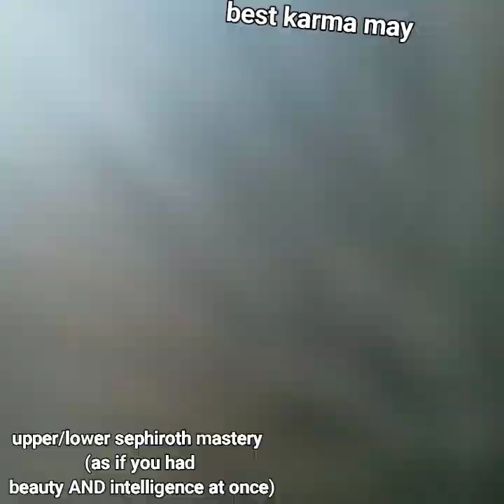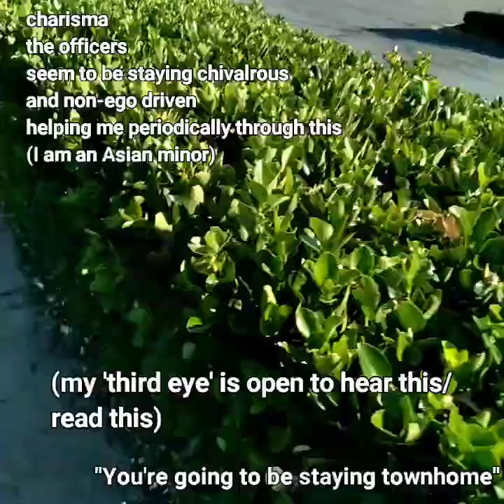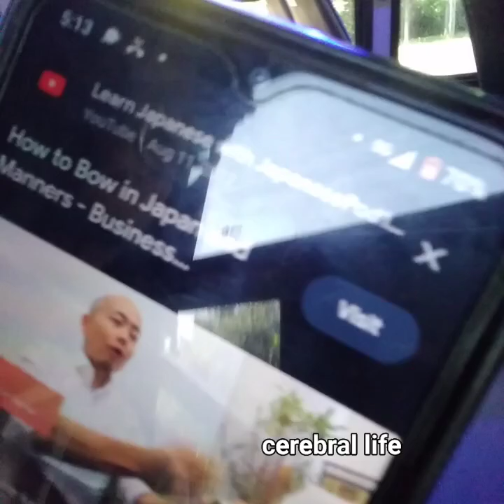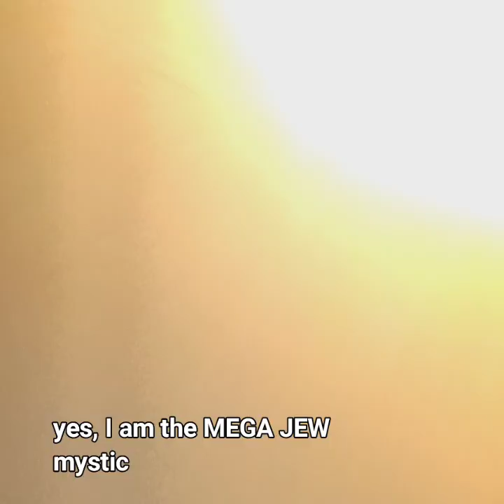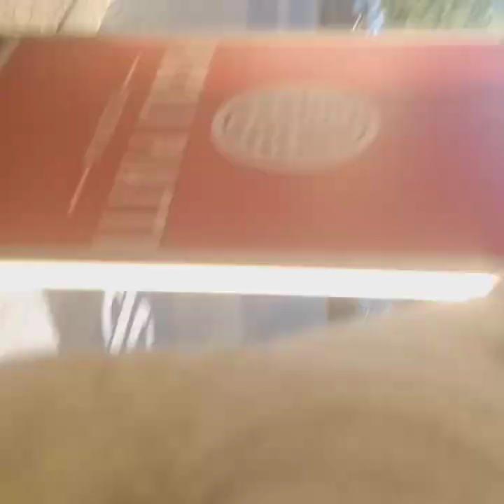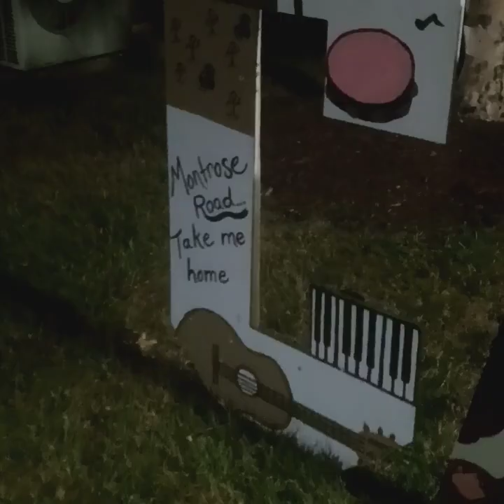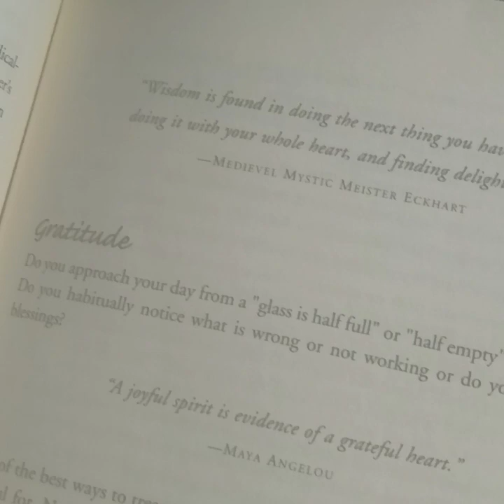カリスマLawyer🦅Sandagorda M.🇺🇲 A Realtor claimed Immunity on a ChildPorn Charge, Judge Laughed👩‍⚖️DENIED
Charisma (カリスマ)
In terms of form, at Barnes & Noble, the first store shown on this scroll; the boardroom etiquette of the company reps,

On the bus(from DC desk job to Maryland or theoretically VA suburb), a non-commercial federal public property, the office culture etiquette (and protocol) of the higher ranked desk job commuter employees to lower ranks.

With the secret service police (this is Japan's imperial family being supplemented by US protection- constitutionally Japan still has no army) - formation and effective communication, effectively they guide me, a minor through situations well beyond my breadth.. I have a synergy with law but I don't know adult court procedure to THAT level, they're saying essentially because this side was never charged with anything, this is all highest vibration philosophy, there's no bows needed, for convicted felons it's a process of removal to prison life, there's no cruel or unusual punishment.

What's being asked of me personality-wise, is am I still willing to suppress ego?

The scales are now currently standing as this with the matters resting upon them; I have to note the American experience, I was asked a few questions on my personal opinions regarding laws before the SCOTUS made a decision;

This is a rare situation, they are implying my personality, not a set universal law , preserved the US Constitution because I am foremost in posture basically; before we even speak there's always some energy law about posture
They aren't saying the supreme Court decision would be the opposite if I didn't answer they are just saying because I am at the point of energetic memory effects being erased on the energy body and their signs removed, the only way that the majority opinion and law manifests in perceived at the vibration as within ones own body first, ie it is law because its the nature physically;

I am not a supreme Court judge , but I can stand lawfully as a recipient of federal presidential protection if physical my body and words are always already opening doors to the US law and constitution.

In the yang court -
Government protocol on a solstice annual recap point explaining to a minor the relevant details of a court matter - they're neatly explaining 'Jiten Mehta ' was arrested, and convicted, showing a picture and saying that they use that format to explain favorable outcomes to minors who are prosecuting.

Okay, so basically extensive, the topic and consistent focused topic of a specific case not requested by me (I'm just lounging about my life but this is getting to me without me straining, I dont mind it) but visibly legally sound, bearing badges and legal crests- charisma in the classic sense, I believe it is authentic I swear this before the courts, I am grateful it is not forcing me to go thru days and hours or boring adult protocol but it's still felt as the seriousness of the court

- charisma with my weed dealer- less legally sterile but not more illegal, lol, they r just saying common sense, if I'm the most popular Jewish kid who corny style made peace with the two archetypal tribes fine (I've been living in Israel where this outcome actually happens to me lol) better than Bob marley.. if there's some scandal, lol why should they help (they're acknowledging it's a stupid 'gay acknowledgement' ' month, none of us are gay none of us have gay friends none of us particularly see safety or wisdom in that culture, but we're not conservative - we don't like the idea of a good tao scroll that month, they like this) - I will not wear a schoolgirlskirt this month because i wont support gay culture, I will next month not with hordes of idiots...

AlphaBratz Law MarylandWisdom Tales of Popularity: ZenMaster Anne Frank Kim Possible aids Apache